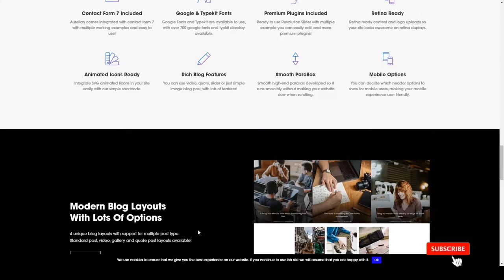Edon - Multipurpose Portfolio and Agency WordPress Theme modern wordpress Easy Create Website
Columns 4+

 Layout Responsive

 Tags agency, architecture, clean, creative, freelancer, front-end, modern, multipurpose, photography, portfolio, simple, studio, visual composer, wordpress